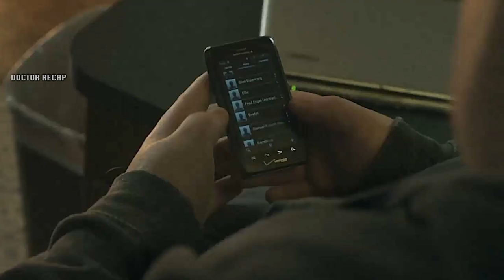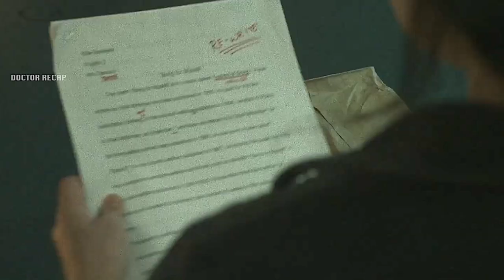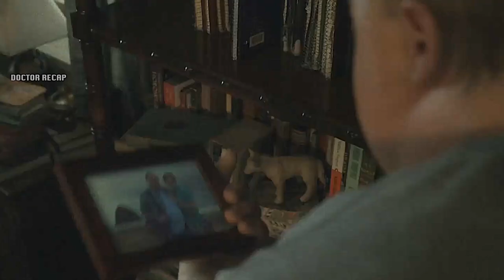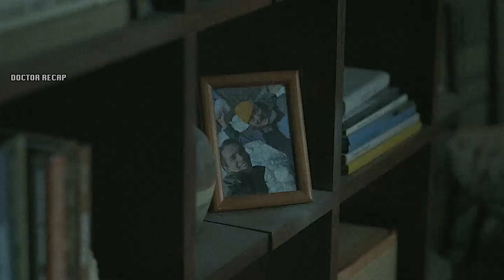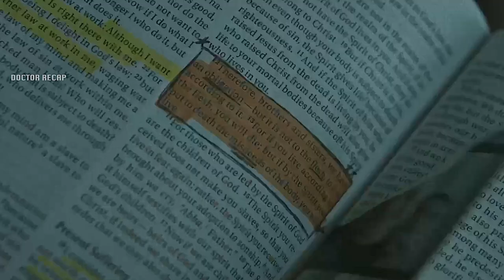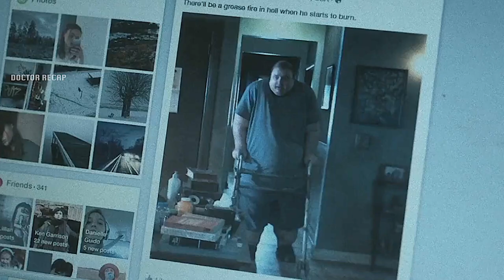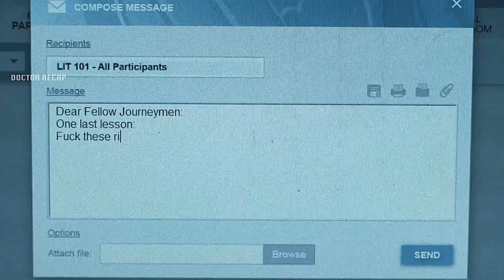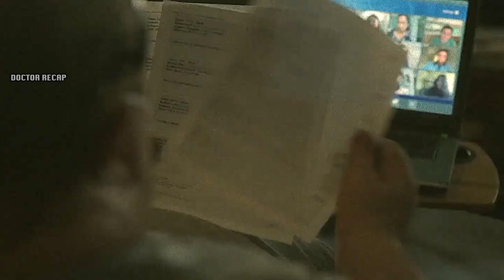A Man Abandoned His Family For A Male Student, Gained 600 lb Regrets Later | Brendan Fraser Oscar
...Brendan Fraser Oscar 2023 Movie delivers a career-defining performance as a 600-pound man attempting to rekindle his relationship with his distant daughter

Brendan Fraser Oscar Movie Recap

brendan fraser the whale, brendan fraser oscars 2023 oscars 2023 brendan fraser brendan fraser wins oscar